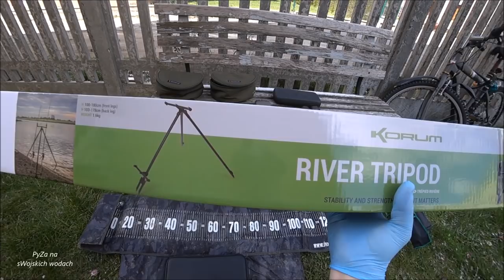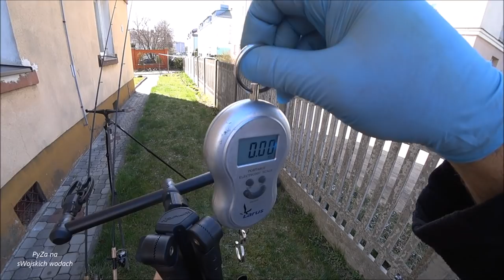Korum River Tripod